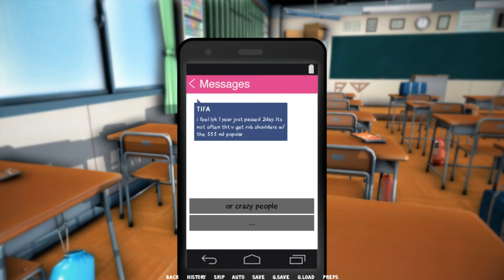LuGame: Lunchtimes Games Club [Part 1] How did we get here?!